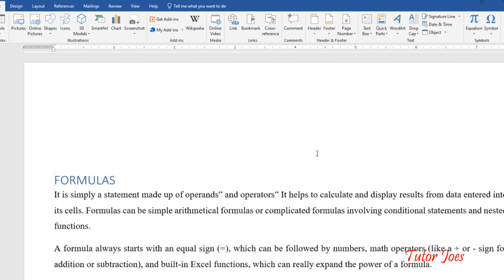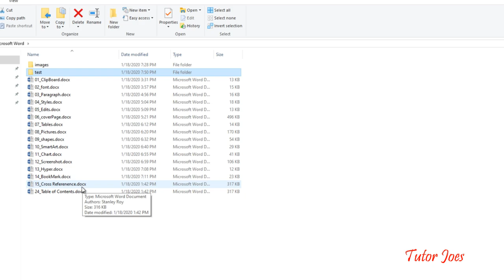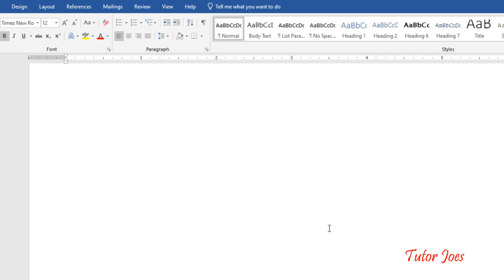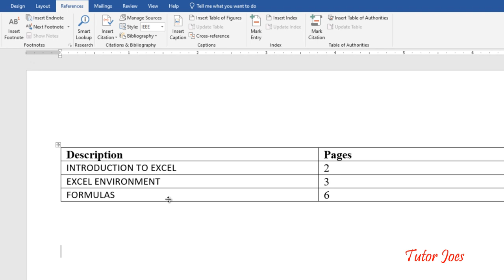Cross-reference in Microsoft Word Tamil | Insert Menu | COA | TNDTE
How to use SmartArt in Microsoft Word

Computer on Office Automation Training Salem
What are the Theory & Practical for Computer on Office Automation?